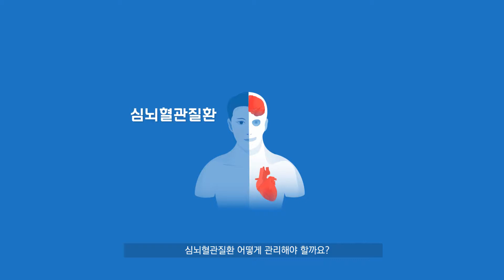프로모션디자인 - 동아대학교병원 심뇌혈관 케어서비스 권역심뇌혈관질환센터 홍보영상 (김근영,김미송,김보경,여수린)